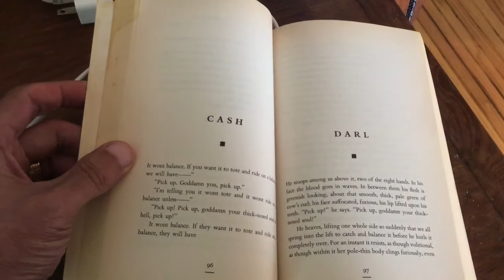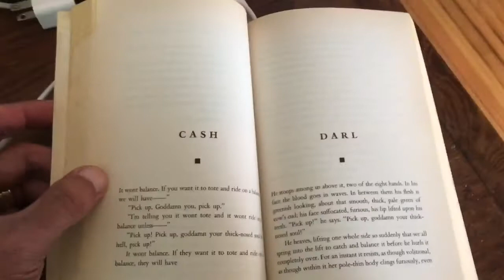5 things I love to do